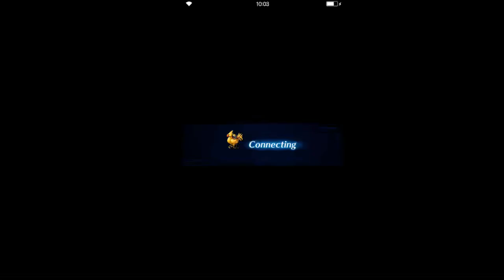Final Fantasy: Brave Exvius - S2 02 Gungan Quest Fix the Broken Machine